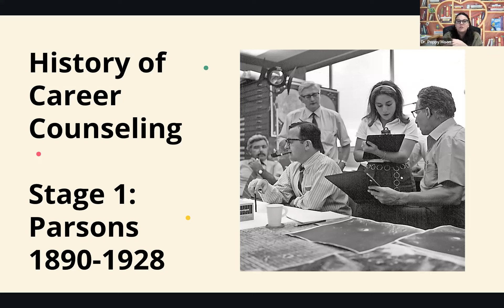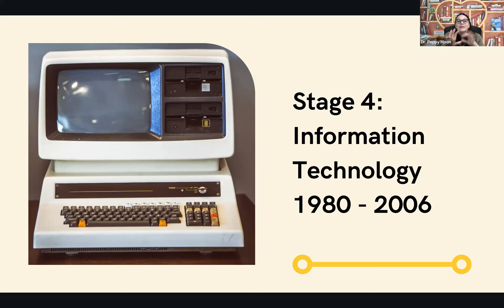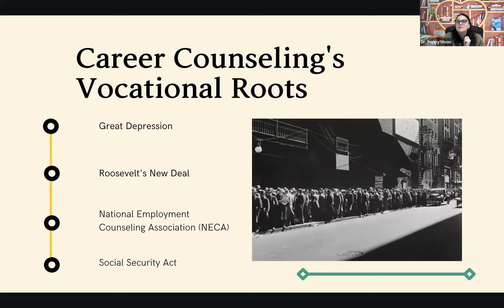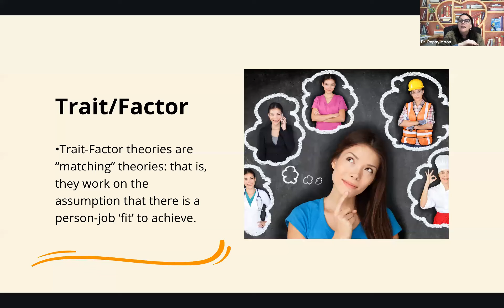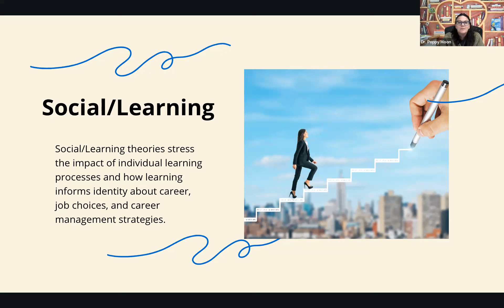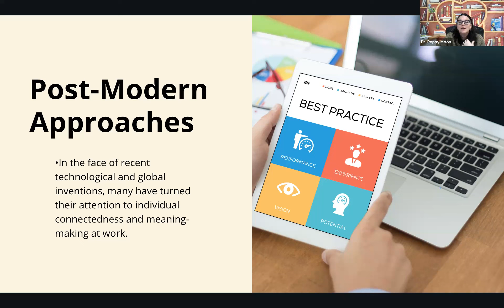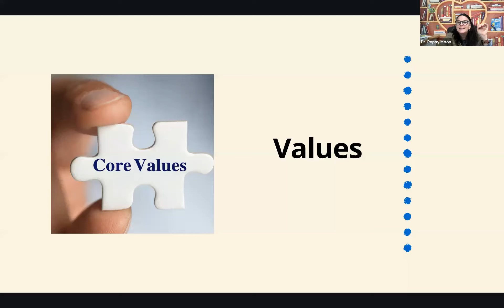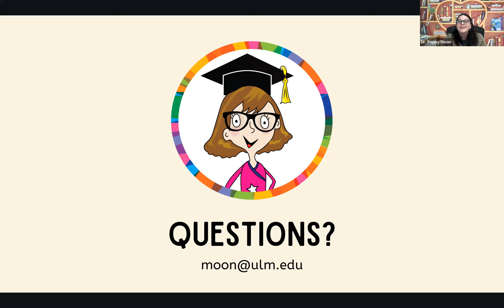The Exciting World of Career Counseling: Career Counseling General Overview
Join Dr. Moon as she gives you a fascinating Cliff Notes view of career counseling.

You can use this as a study guide for the National Counselor Exam.